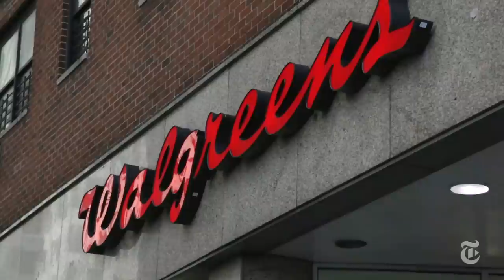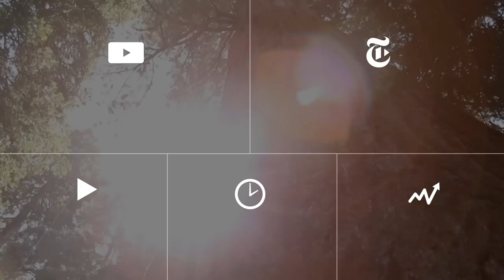A Look at Union Square, Manhattan | Block by Block | The New York Times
Union Square is centrally located, conveniently reached by public transportation and its park is bustling seven days a week.

Produced by: Andrew Blackwell, Eileen Mignoni and Nacho Corbella